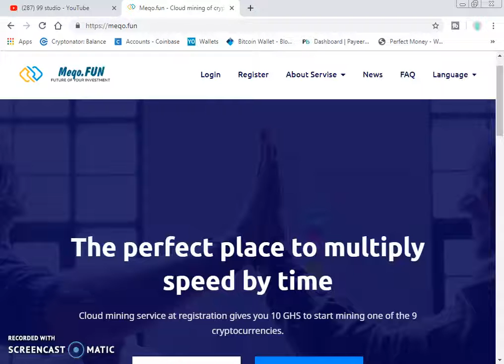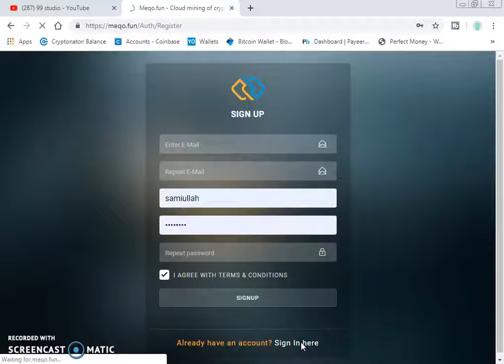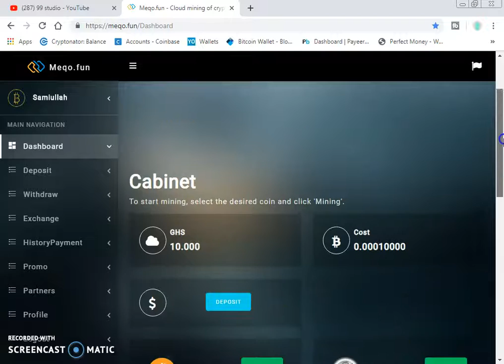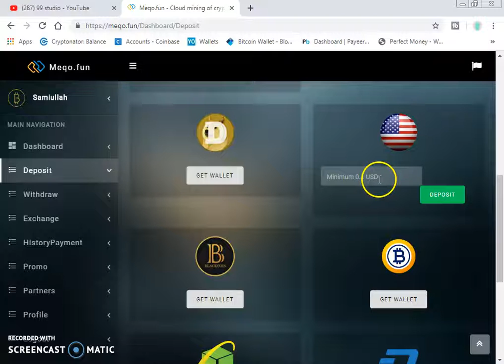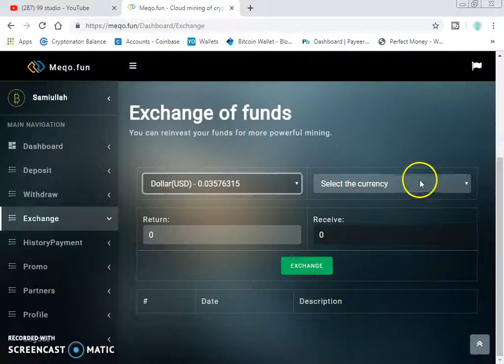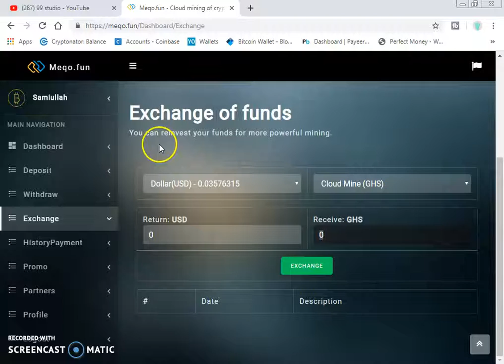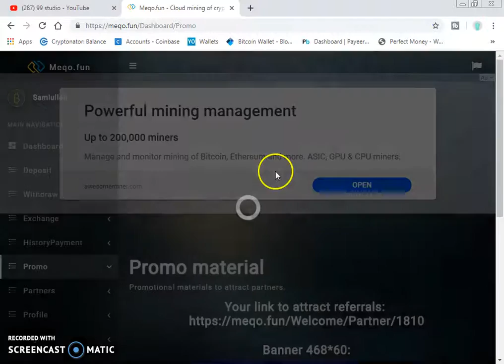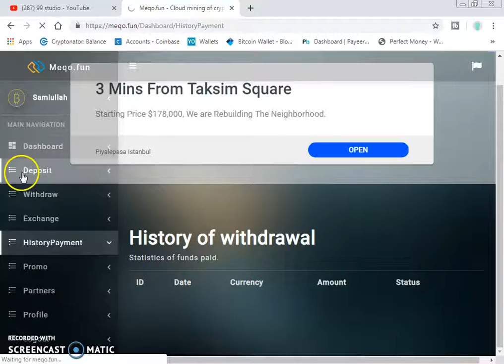New Free Bitcoin Cloud Mining site 2019 | Earn Free Bitcoin